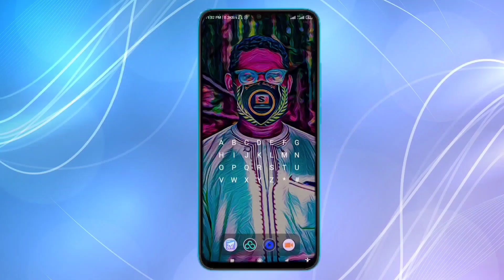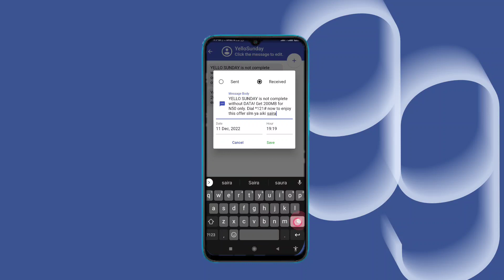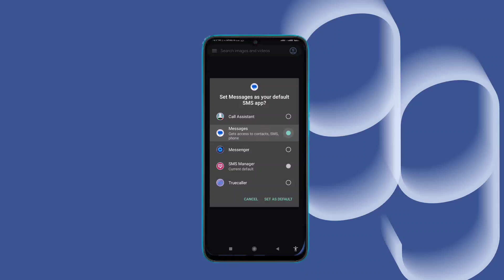yadda zakayi fake alert na ko wani bank 2023